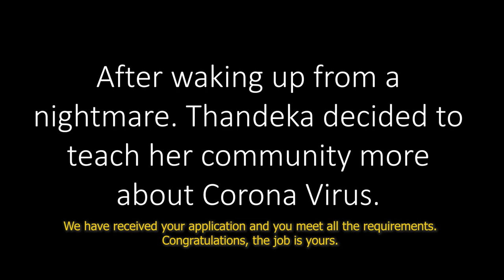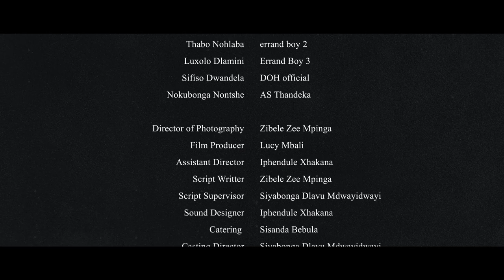Thandeka FILM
This film was shot in Ntlanezwe village in Bizana for Madifa Films Exhibitions 2021